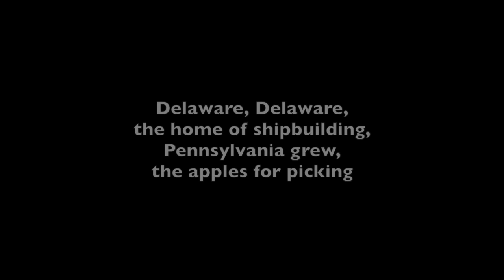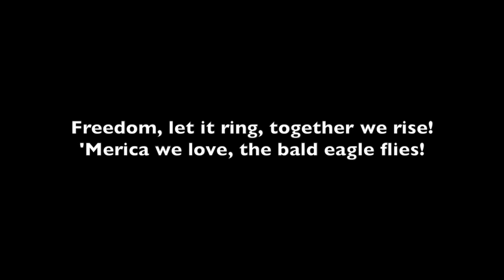The Colonies Song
The 13 orginal colonies sung to the tune of One Direction's "Best Song Ever."